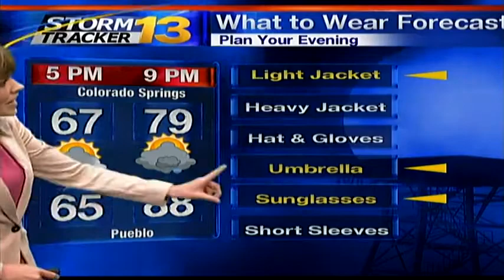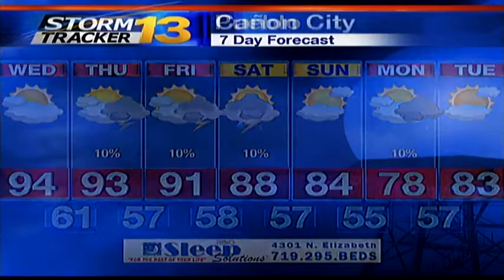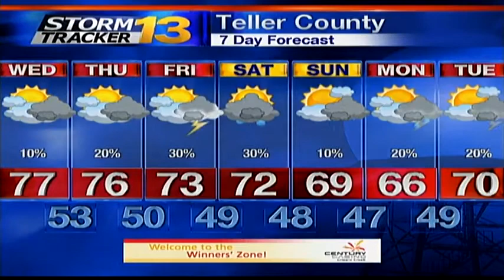Abby's Tuesday Afternoon Forecast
Afternoon temperatures will range in the 80s and 90s across southern Colorado. Clouds will thicken up, and there is the chance for scattered storms. These storms will start in the high country, tracking east along portions of the I-25 corridor and eastern plains later this afternoon and early evening.